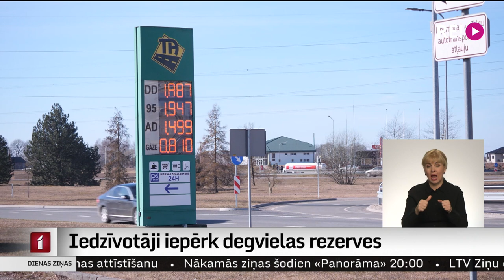Iedzīvotāji iepērk degvielas rezerves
Lielajām degvielas uzpildes stacijām pašlaik ir vieglāk izdzīvot, jo tām ir gan savas naftas bāzes, gan lielāki apgrozāmie līdzekļi. Taču arī mazās stacijas pagaidām tiek galā ar autovadītāju pieprasījumu. Lai gan pašām degvielas uzpildes stacijām šķiet, ka degvielas deficīta pazīmju nav, Degvielas tirgotāju un ražotāju savienība norāda, ka tas ir iespējams scenārijs.